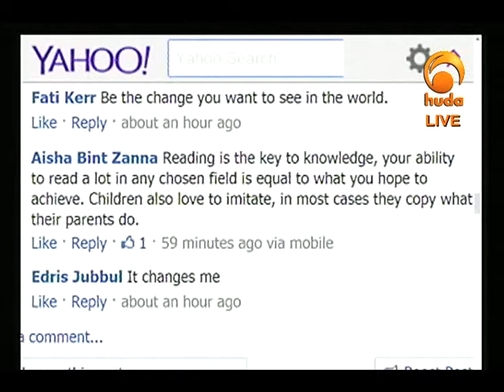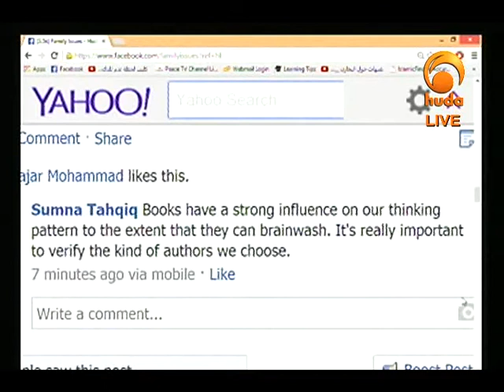Family Issues 80: Reading Way of Life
“Family Issues” is a live show aiming to answering your questions about mental health, family conflict and resolution, physical health, and how to have an overall healthier more fulfilling life, raising children, etc. in accordance with unique view on spirituality that encompasses all aspects of the Muslim's life.